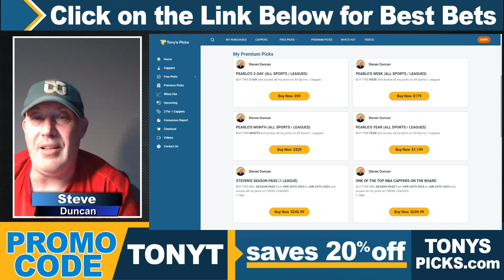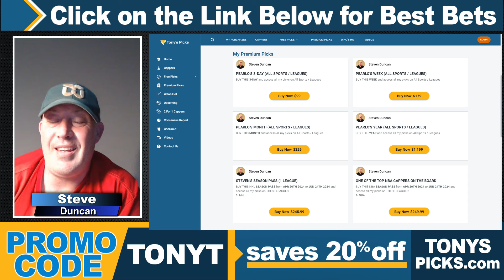Carolina Hurricanes vs New York Islanders 4/25/2024 FREE NHL Picks and Predictions by Steven Duncan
4/25/2024 Carolina Hurricanes vs New York Islanders FREE NHL Picks and Predictions on NHL Betting Tips by Steven Duncan